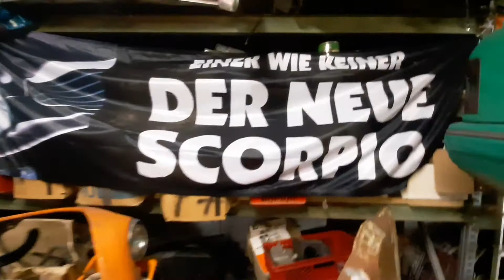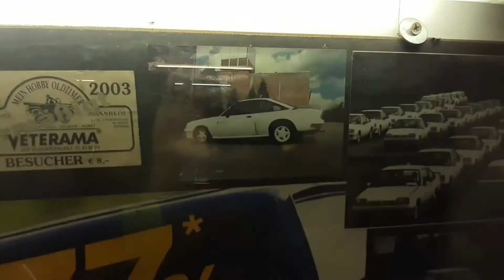Manta B 2.4i - ein Drama in drei Akten - 3 Motoren bis er läuft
Baujahr 1988
GSI exclusiv
Graumetallic mit roter RECARO Ausstattung

Von mir gekauft 1999
Verunfallt 2002
Komplett zerlegt und nach eigenen Vorstellungen neu aufgebaut.
Motor benötigt für anderes Fahrzeug, damit fing der Spaß an.
Beim Lechmann überholten 2.2 Motor gekauft.
Kein Öldruck, wieder zerlegt. Falsche Dichtung im Steuergehäuse.
Ca. 7 Jahre nach dem Unfall fährt der Wagen wieder.
Motor lief aber nie richtig gut, nur über 3000 U/min.
Dann Frontera 2.4i geschlachtet, den Rest hab ich erzählt...
Fortsetzung folgt...